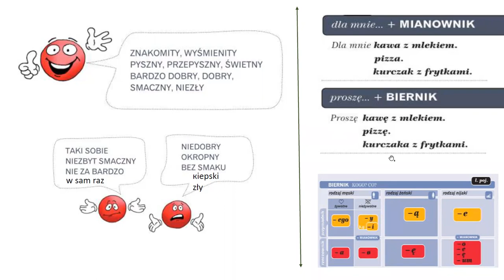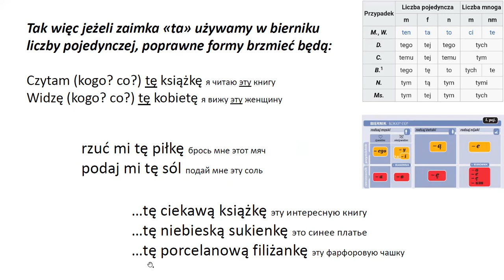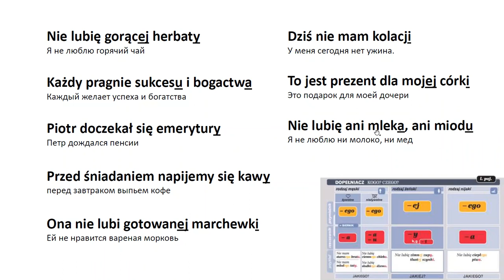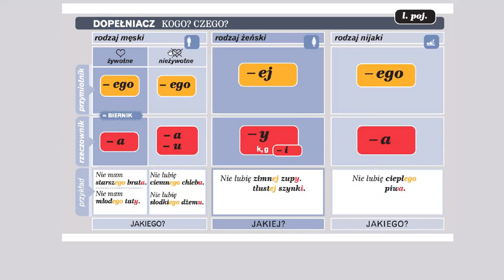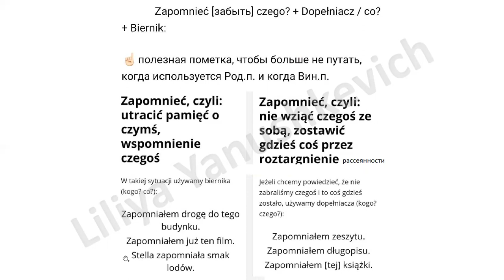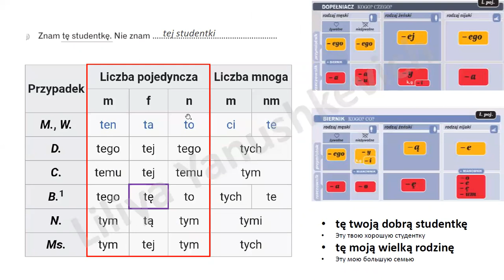Krok po kroku A1. Урок 10, часть 3. Język polski.